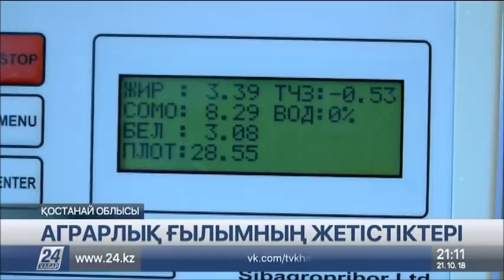21 қазан 2018 жыл - 21.00 жаңалықтар топтамасы